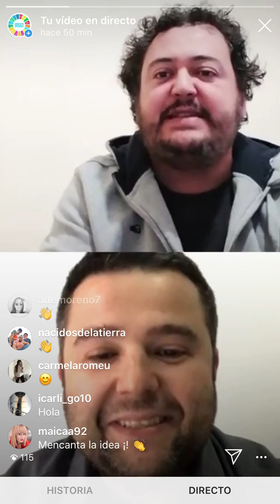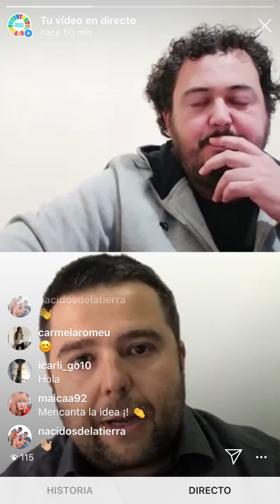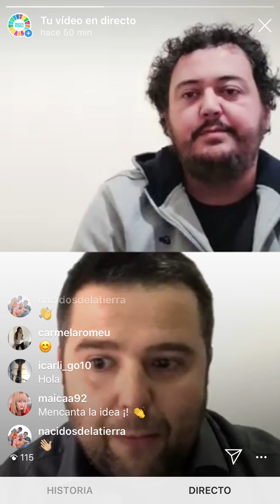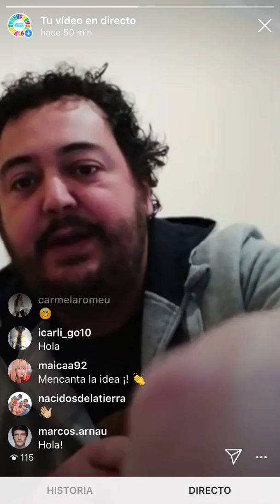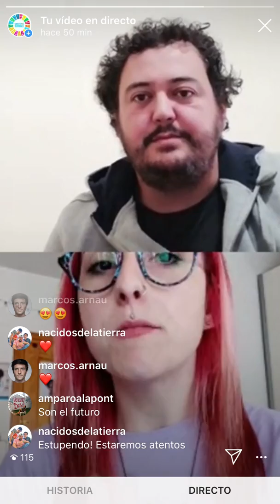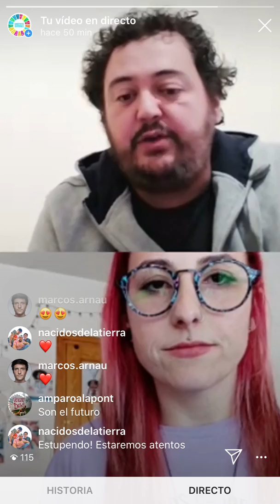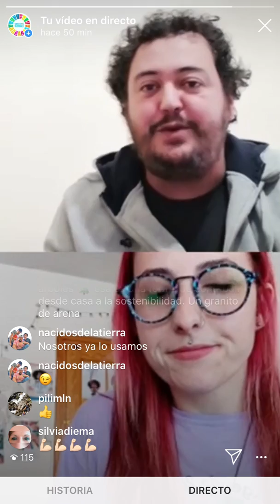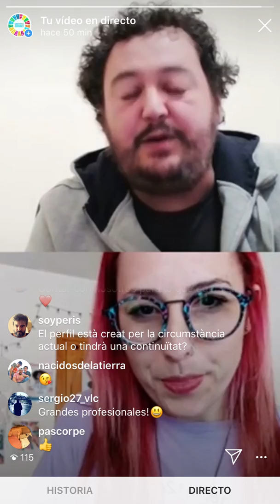Presentació dels ODS al programa IVAJdesdecasa Què és l’agenda 2030 i els ODS?